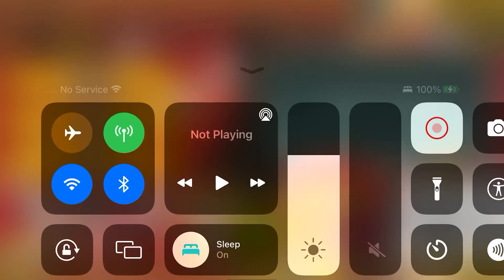Queen bee and daboo 1 lineup (fishman OP)